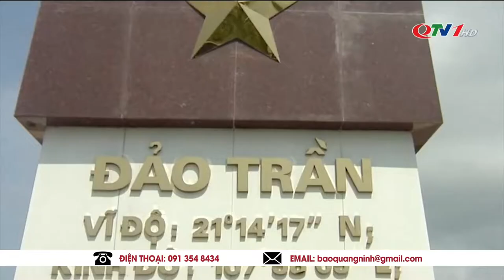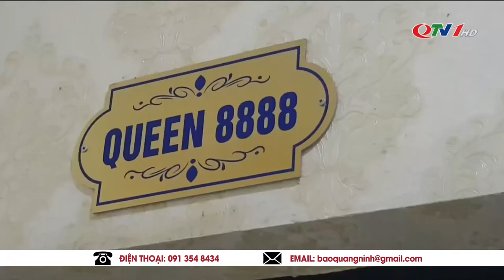THỜI SỰ QUẢNG NINH Sáng hôm nay 2/11 | Bản Tin Thời Sự Quảng Ninh TV Cập nhật dịch Covid-19